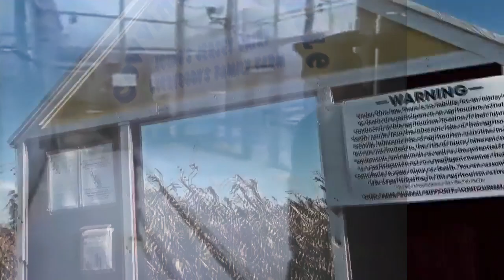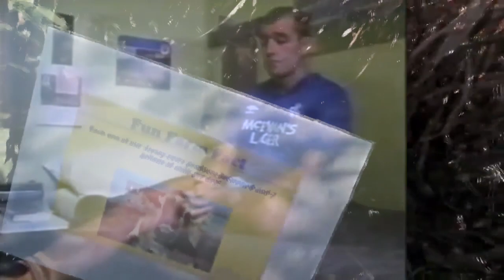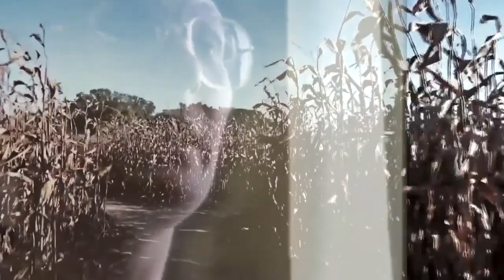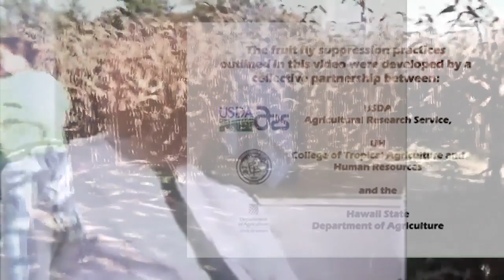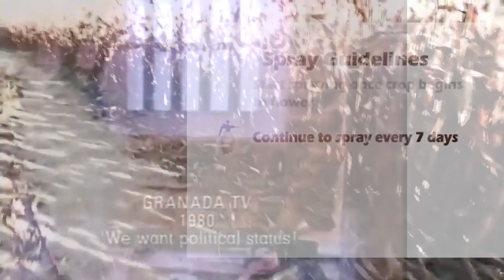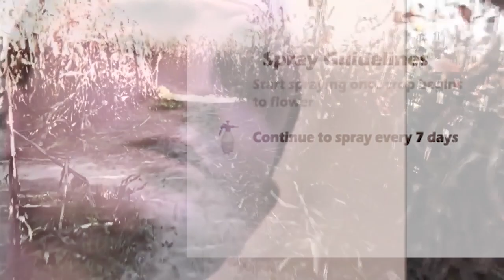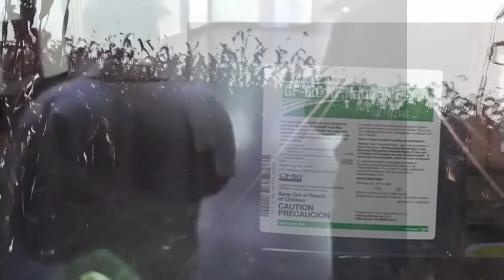Edmund Husserl - Phenomenology and the Life World - Ver. for Running ( Michael Sugrue lecture remix)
caught in a fly bottle unable to communicate with anyone